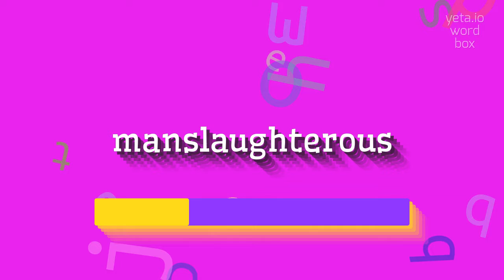How to say "manslaughterous"! (High Quality Voices)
Watch in this video how to say and pronounce "manslaughterous"!